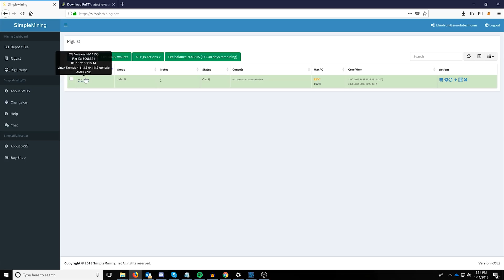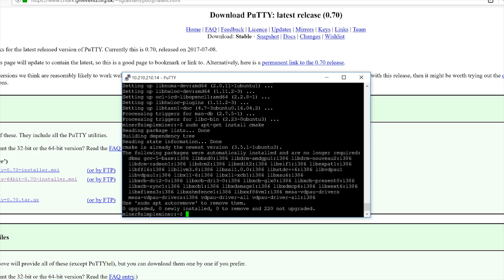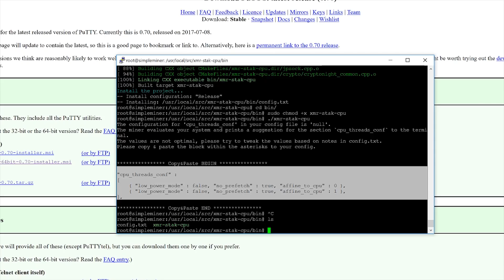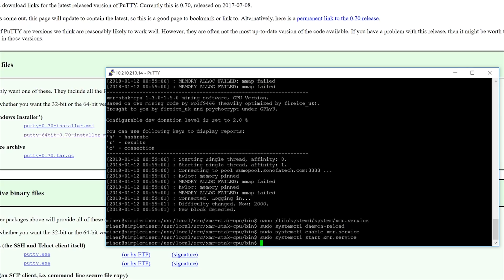How to Mine With Your CPU On SMOS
Follow below along with video to get started mining with your CPU using SMOS.

 - Log into simplemining.net
 - Hover over miner name to find local ip
 - Connect to miner ip
 - Login with **user**: miner **pass**: miner
 - Run Following Commands

## Install Miner

    sudo apt-get --assume-yes update
    sudo apt-get --assume-yes install libmicrohttpd-dev libssl-dev cmake build-essential libhwloc-dev screen git nano
    sudo apt-get install cmake
    cd /usr/local/src/
    cd xmr-stak-cpu
    sudo cmake .
    sudo make install
    cd bin/
    chmod +x xmr-stak-cpu
    ./xmr-stak-cpu

## Edit Config

      "cpu_threads_conf" :
           { "low_power_mode" : false, "no_prefetch" : true, "affine_to_cpu" : 0 },
           { "low_power_mode" : false, "no_prefetch" : true, "affine_to_cpu" : 1 },
    "wallet_address" : "YOUR_WALLET_ADDRESS",
    "pool_password" : "x",

## Add XMR As A Start-Up Service

    nano /lib/systemd/system/xmr.service
    [Unit]
    Description=xmr
    After=network.target
    [Service]
    ExecStart=/usr/local/src/xmr-stak-cpu/bin/xmr-stak-cpu -c /usr/local/src/xmr-stak-cpu/bin/config.txt
    User=root
    [Install]
    WantedBy=multi-user.target
    sudo systemctl daemon-reload
    sudo systemctl enable xmr.service

## Control Service

    sudo systemctl start xmr.service
    sudo systemctl stop xmr.service
    sudo systemctl restart xmr.service